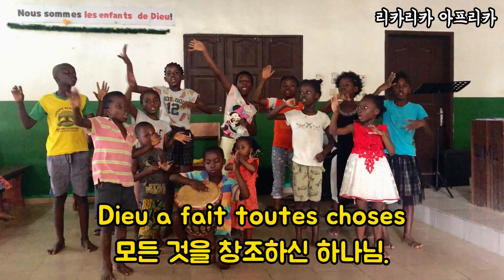창세기 1장 1절ㅣ어린이 말씀찬양ㅣ천지창조ㅣ키즈모아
아비장 에덴교회 어린이들이 부릅니다.
창세기 1장 1절(Au commencement)
(원곡: 키즈모아 / 번역: 베넹 최성우 선교사)

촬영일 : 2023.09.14